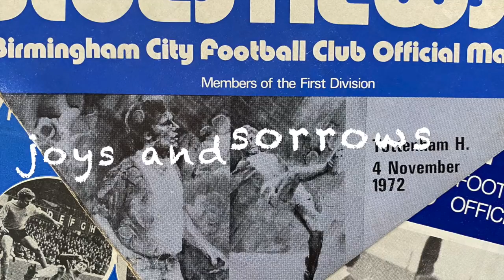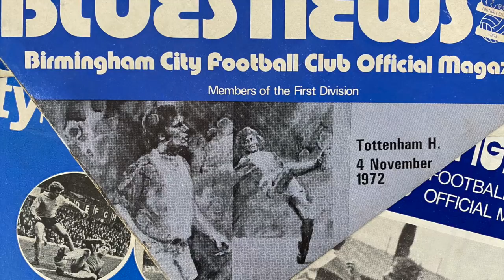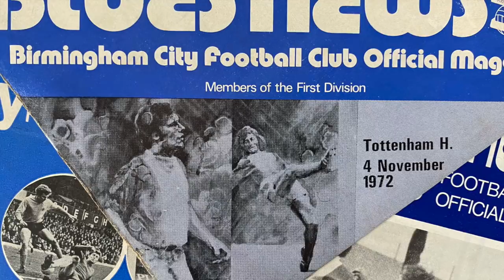Blues Zoom - Karanka - End Of The Road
This video is about Blues Zoom - Karanka - End Of The Road